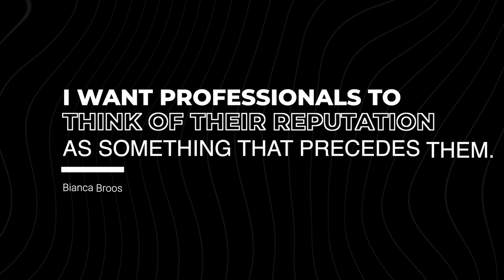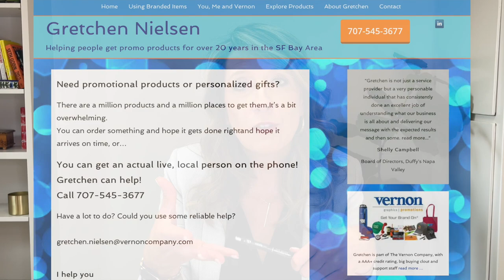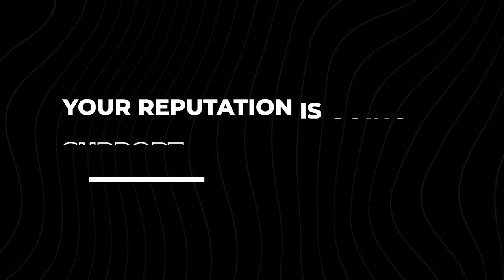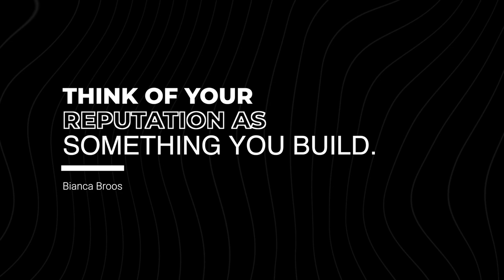How To Build Your Reputation | Bianca Broos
In today's youtube video we are discussing the importance of building a strong reputation and how that can positively affect your networking locally. I even share with you a fantastic example from my own network, Gretchen Neilsen.

Take a listen to hear more.